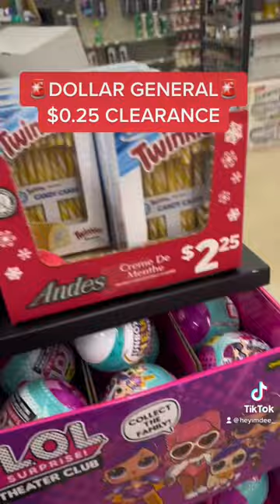🚨🚨 Dollar General $0.25 CLEARANCE 🚨🚨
🚨 DOLLAR GENERAL $0.25 CLEARANCE SALE 🚨.

🚨REBATE APPS🚨

RAKUTEN
Have you signed up with Rakuten yet? It’s the best site for earning Cash Back. Get a $30 bonus when you sign up with my invite link and spend $30. It’s free!